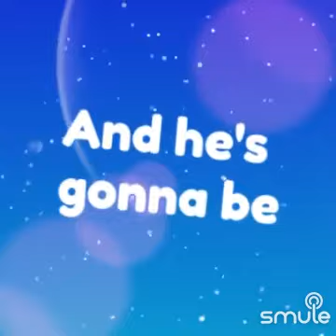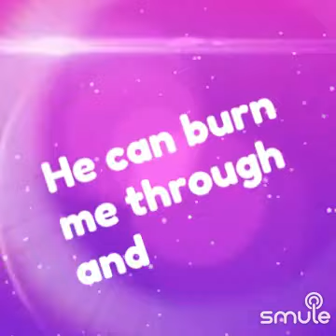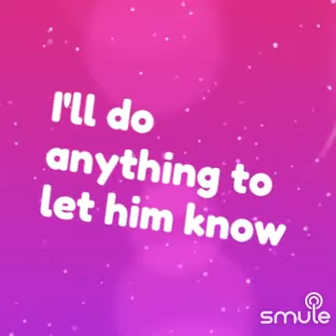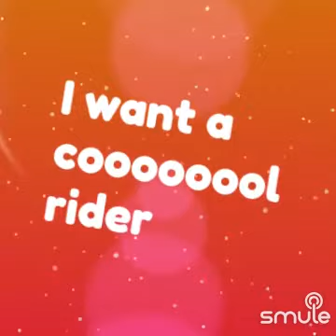cover of cool rider